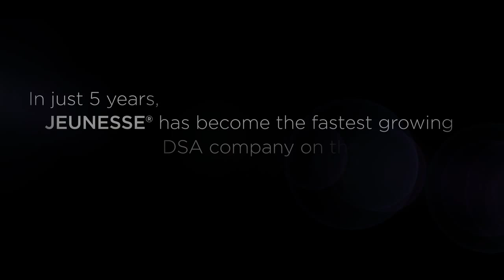MEJORES EMPRESAS DE MULTINIVEL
EMPRESAS DE MULTINIVEL
EMPRESA MULTINIVELSomos la empresa de joven con mayor crecimiento en tan solo 6 años mas en en siguiente
Hola saludos, si estas viendo este vídeo es por que eres un Profesional en Network Marketing, Jeunesse Global le extiende la invitación a formar parte de su grupo de Distribuidores Profesionales,
si generas 10, 000.00 mensual en la empresa actual que este tienes la oportunidad de participar el 2 de diciembre con todos los gasto pagos al Discovery Jeunesse Panamá, ponte en contacto de inmediato recibiremos tus datos y comprobantes antes de 15 de noviembre.

OPORTUNIDAD DE NEGOCIO DE MULTINIVEL
PROFESIONALES DE REDES DE MERCADEO
PROFESIONALES DE MULTINIVEL
OPORTUNIDAD DE NEGOCIO PARA PROFESIONALES DE MULTINIVEL
MEJOR EMPRESA MULTINIVEL 2015
MEJORES EMPRESAS MULTINIVEL EN EL 2105
NUEVAS EMPRESAS DE MULTINIVEL CON MAYOR CRECIMIENTO
EMPRESA DE MULTINIVEL CON MAYOR CRECIMIENTO